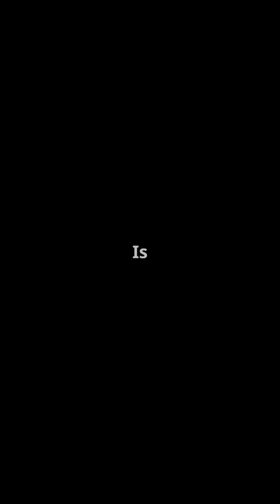Why Do Boomerangs Come Back? | The Science Behind#Boomerangs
Ever wondered why boomerangs return when thrown? In this captivating video, we unravel the mystery behind this fascinating object! Discover the science of aerodynamics as we explain how a boomerang's unique shape creates uneven lift and curves through the air. Learn about gyroscopic precession and how the spinning motion redirects its path back to you. It’s not sorcery; it’s clever physics at play! Join us on this thrilling journey into the world of science and gain insights that will impress your friends.

OUTLINE:

00:00:00 Why Do Boomerangs Come Back? | The Science Behind It!